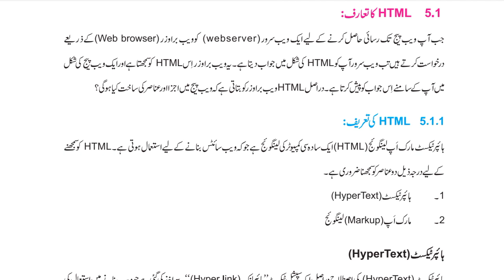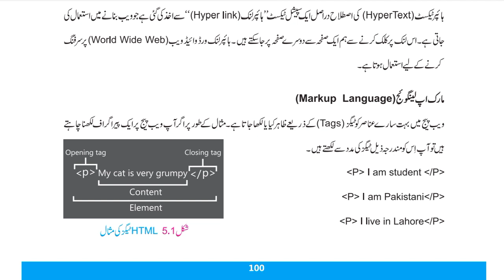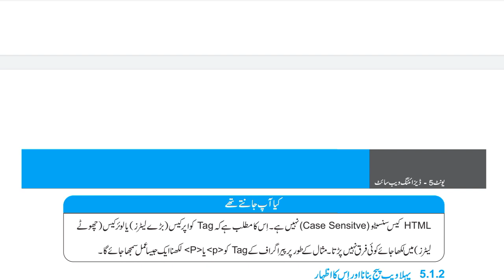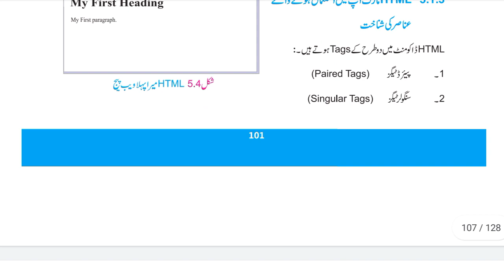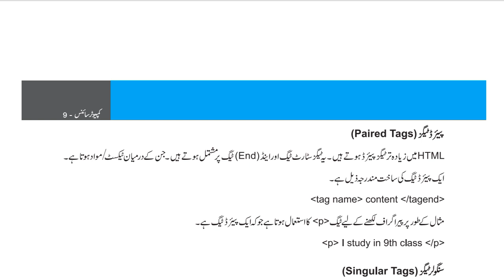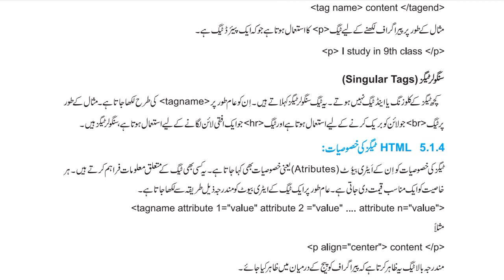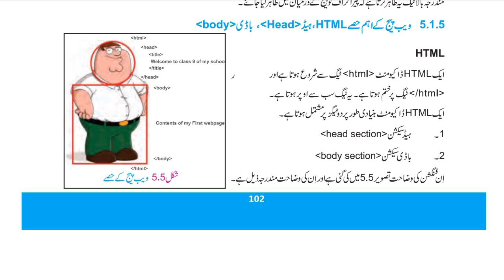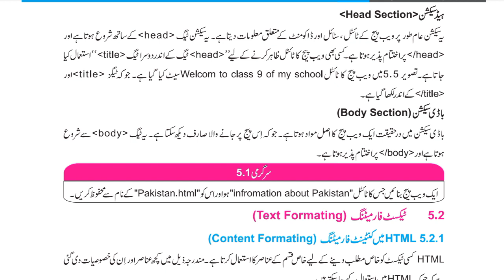Introduction to HTML in Urdu Class 9 Computer Science Chapter 5